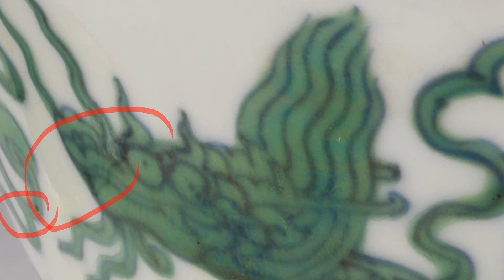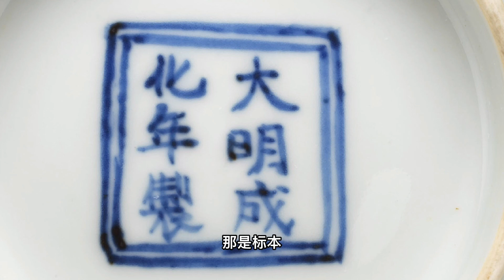瓷器鉴定学习之明成化斗彩二龙戏珠纹碗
通过视频来讲解明成化斗彩二龙戏珠纹碗